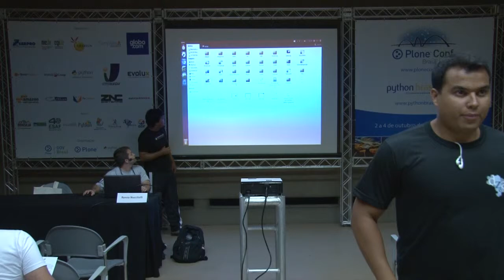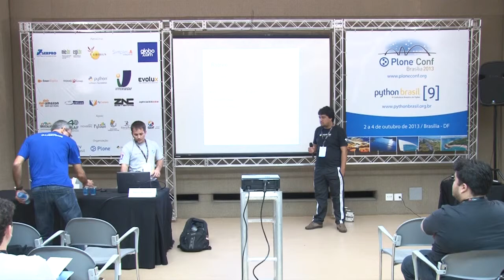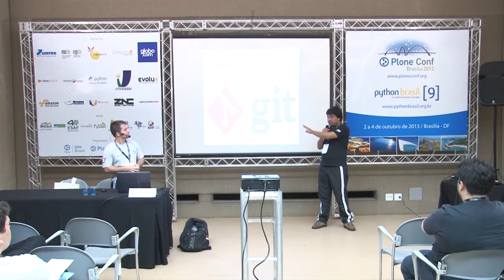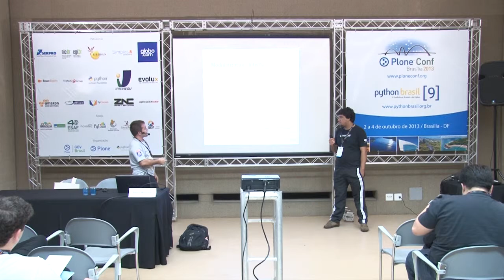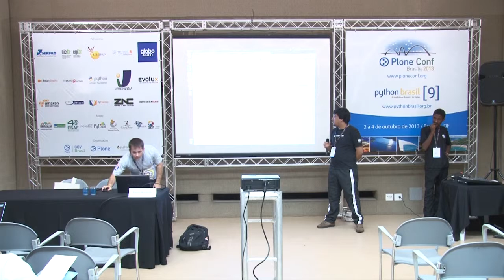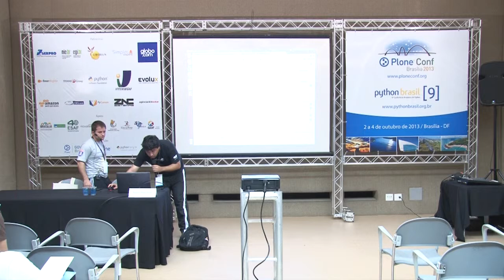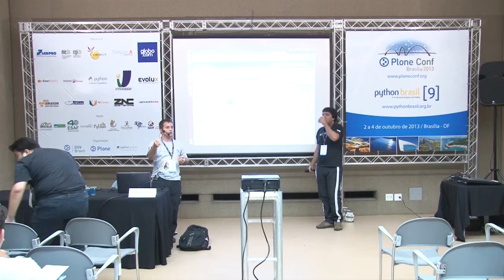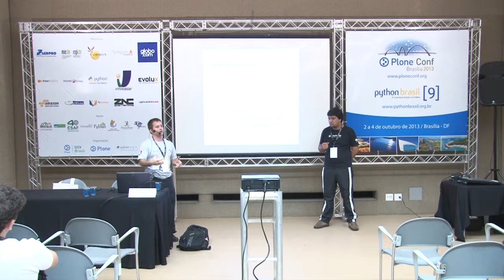QMagico - Implementando Entrega Contínua em uma Startup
Talk by Renzo Nuccitelli and Dênis Costa at Plone Conference 2013 and PythonBrasil[9] - Brasília / Brasil